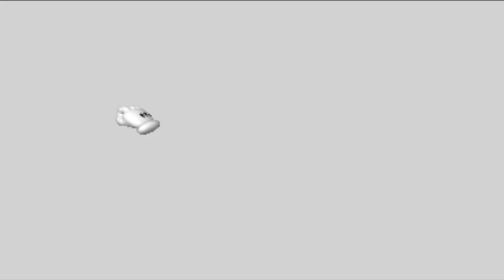4 Stars Speedrun Challenge (5:14) - Retroachievements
A RetroAchievements.org Leaderboard challenge!
I got 5:03 as fastest using this route. But I'm not done yet!
Mario 64 has great addictive controls! RA has some good challenges to hone in to that!

Very fun, How fast can you grab 4 stars? Which stars to grab?

0:00 - YouTube Chapters
0:53 - Intro Cutscene
1:20 - enter Bob Ombs Battlefield
2:15 - Collect chomp -STAR- (1) (with some fails and a flying chomp)
2:39 - Open door "Princess Slide"
2:53 - Enter Princess Slide
3:17 - Collect Slide -STAR- (2)
3:35 - Enter Princess Slide second time
4:15 - Collect Slide -STAR- (3) (with fails)
4:28 - Open ice level
4:40 - Enter ice level
5:12 - Deliver Pinguin
5:18 - Collect -STAR- (4) and time is "5:14"

-LolindirLink's-